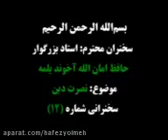b_15 Yslam dininiň ýeňşi / Türkmen Amanullah ahun / Türkmen wagyz